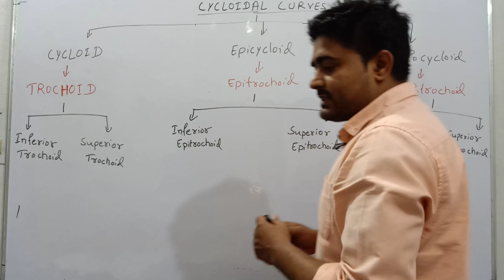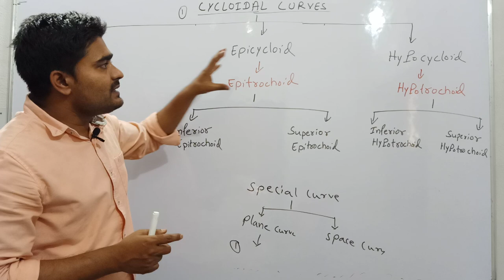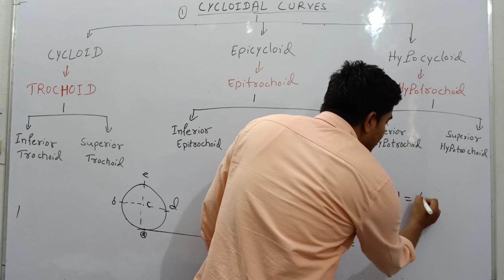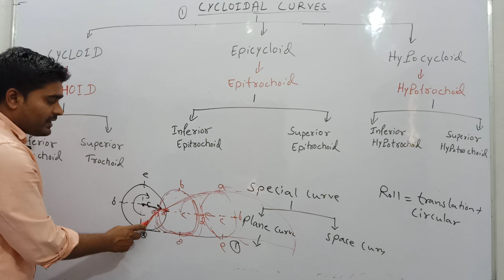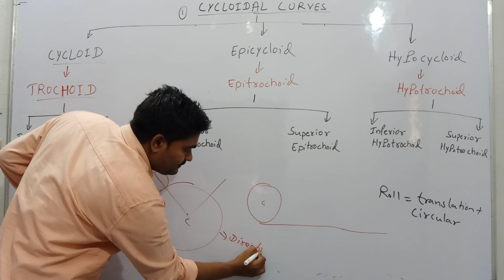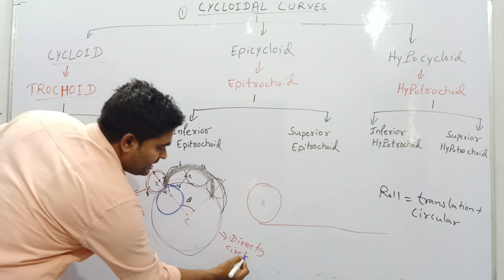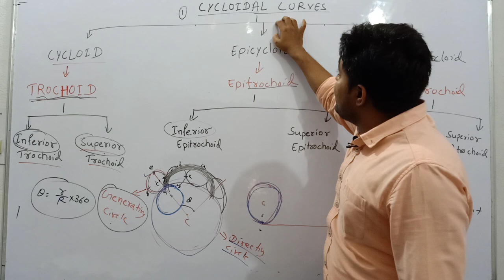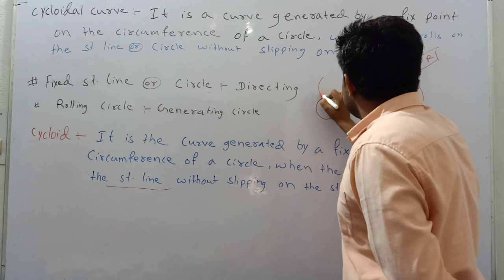Cycloid, Trochoid, Epicycloid, Epitrochoid, Hypocycloid, Hypotrochoid Lecture-1